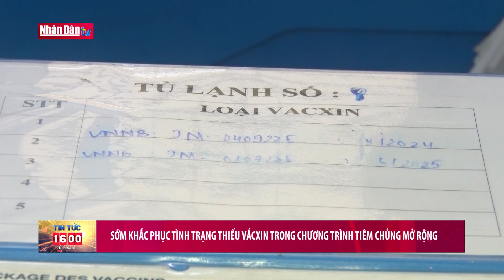Bản tin 16h ngày 9-4-2024